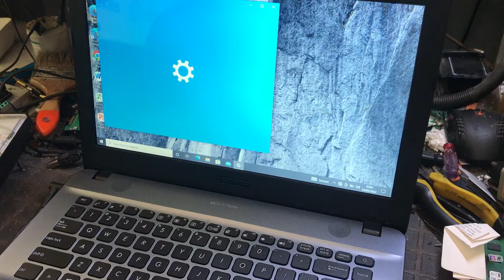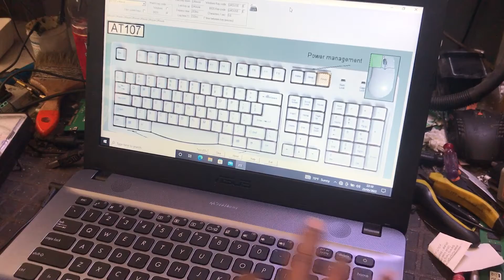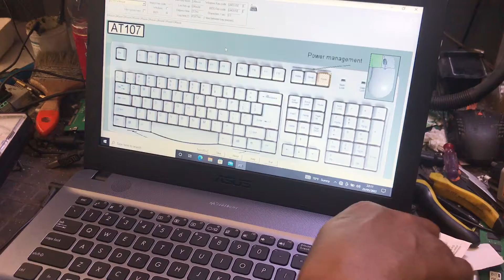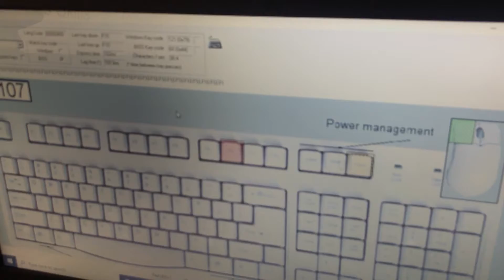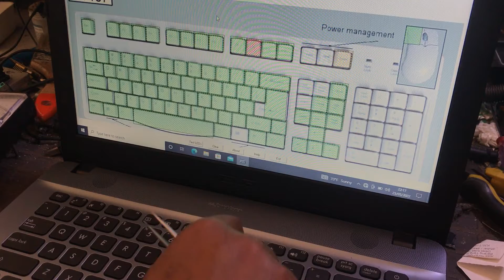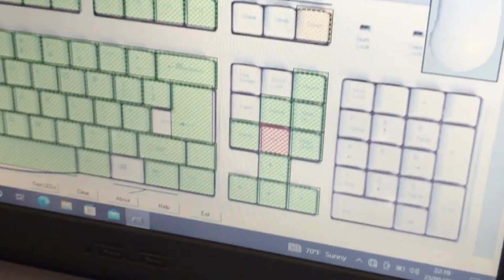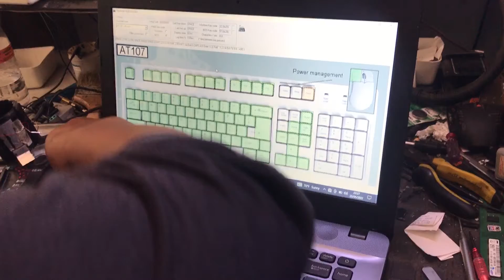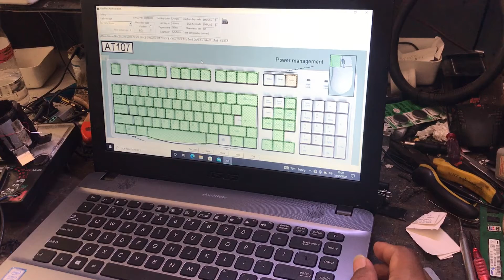When All the keyboard keys not working, Laptop repair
When All the keyboard keys of the laptop not working, Follow this video to find the key that is not working properly.